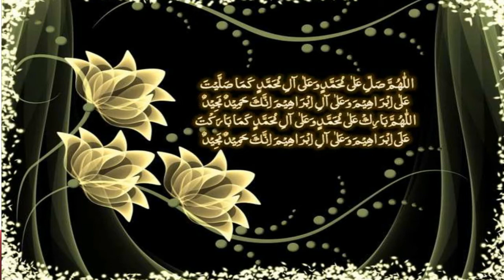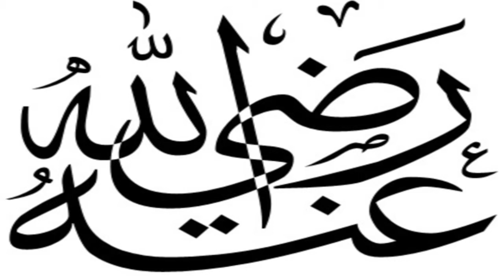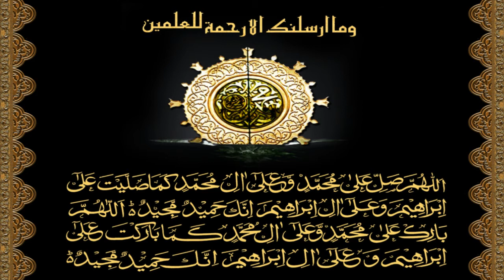Nabi S.A.W Say Muhabbat Ka Da'wa - Sahaba R.A Aur Hum Main Farq - Taimoor Ahmed